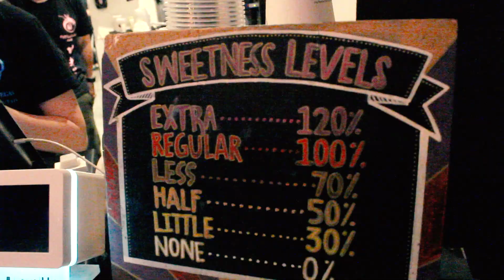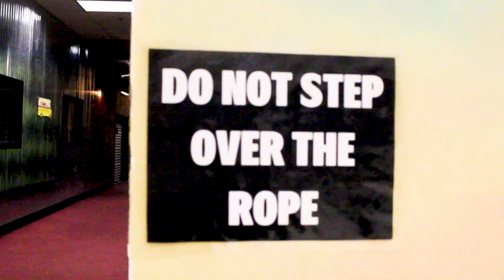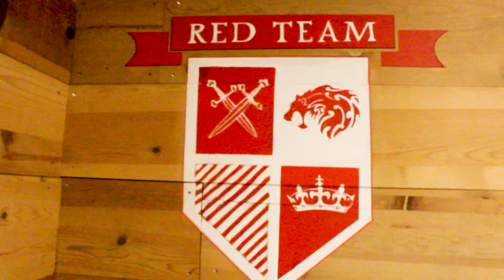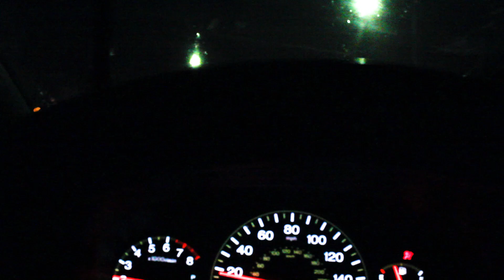OLEKA TRAVELS Says GoodBye with ARCHERY TAG!!!!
Openly Left Everything, Kicking off Adventure! Check out the latest Boba spot & Archery Tag in Las Vegas! Join Peter and Valentino as they experience jaw dropping cinematic adventure that will keep you wanting more!

Featured People: @